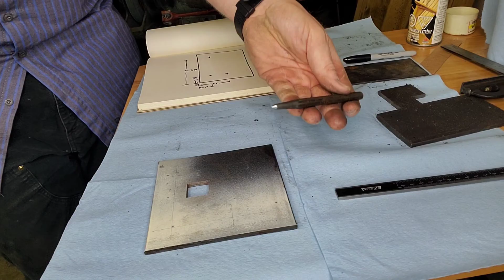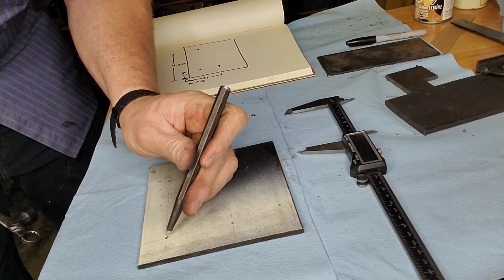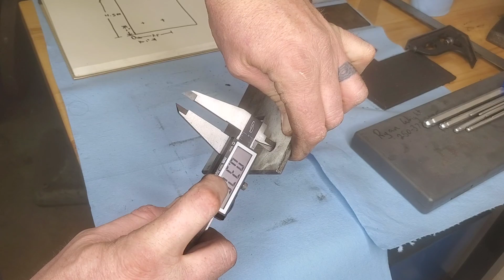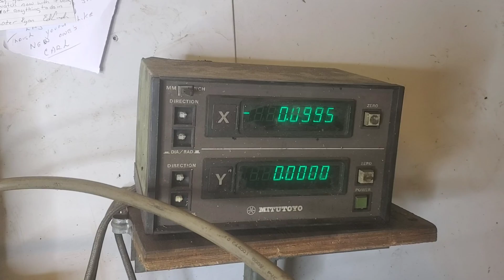Different Methods of Drilling Holes in Steel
Let's take a walk through 8 different accurate ways to drill holes in the machine shop or out in the field. Ranging from standard shop layout with the drill press following through to some out side of the box ideas that may help you down the road using a mag drill press to trepanning holes.

Let's hang out for 20 min and turn some steel, make some chips and perhaps learn something together